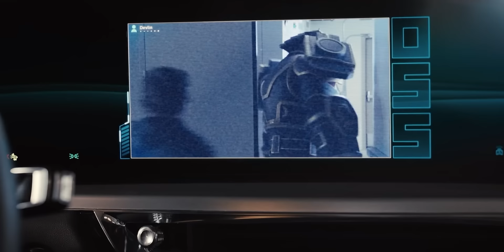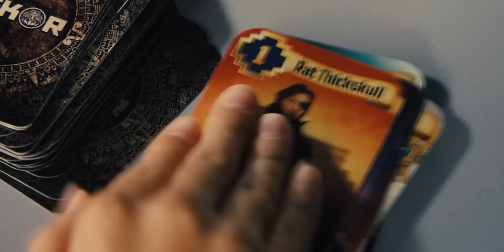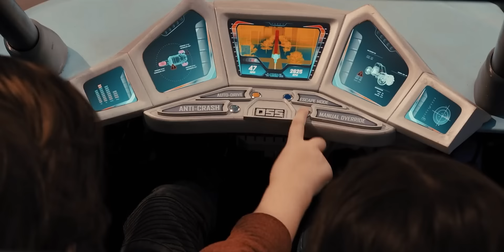They Made a 5th Spy Kids Movie...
Today we're watching Spy Kids: Armageddon! Rodriguez is back with another Netflix original movie after the success of We Can Be Heroes, and this time he's rebooting Spy Kids a second time. Will this movie live up to the legendary status of the original trilogy? Or will it be an out-of-touch flop like Spy Kids 4?

❯ In this video:
Josiah

Spy Kids: Armageddon - 2023
When the children of the world's greatest secret agents unwittingly help a powerful game developer unleash a computer virus that gives him control of all technology, they must become spies themselves to save their parents and the world.